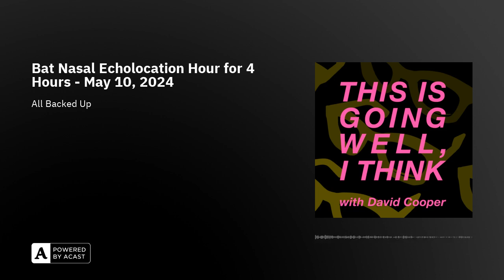Bat Nasal Echolocation Hour for 4 Hours - May 10, 2024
It's another installment of This Is Going Well, I Think. (But honestly, what else would this be?) David goes through some stories of the day. Science educator and media personality Dan Riskin talks about strange Viking body modifications and speedy frog evolution – but David turns the conversation to super fungus and personal shower routines. Technology expert Carmi Levy and David get into a spirited debate on how Gen Z's don't care if "influencers" are AI bots or real people. Finally, comedian Natasha Vinik talks about being in Los Angeles for the Netflix is a Joke festival and how she's "all backed up."